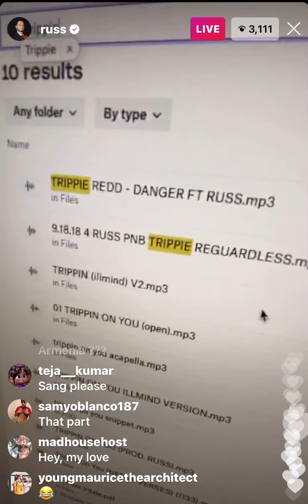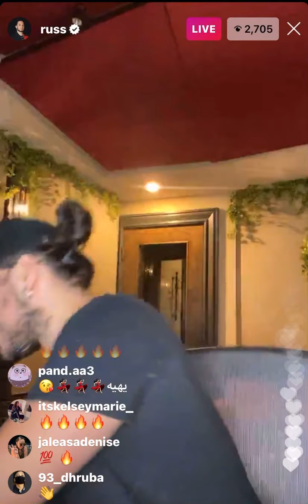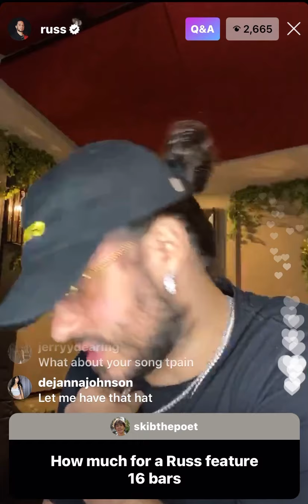*UNRELEASED* TRIPPIE REDD FEAT. RUSS - TOPANGA *UNRELEASED* (TRIPPIE TOOK RUSS OFF THE SONG)